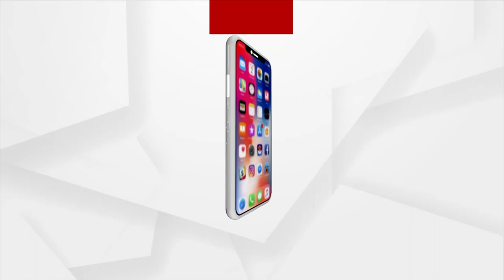Odisha Govt Ignoring Farmers In Odisha